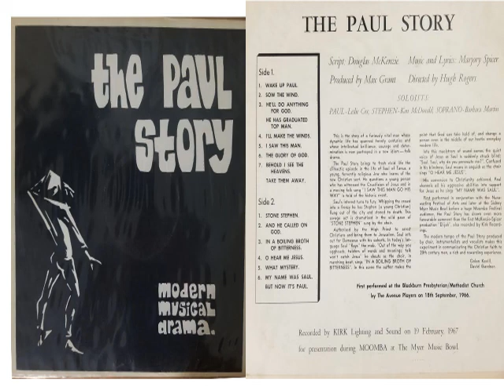The Paul Story-modern musical drama (Side 1) [Rare Vinyl 1967]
For the first time in 50 years, we present to you a rare recording of the folk drama "The Paul Story". This was digitalized from a vinyl copy recorded by the Avenue Players (Blackburn Presbyterian/Methodist Church musical group). This is the story of the apostle Paul and his conversion to Christianity.
Script: Rev. Douglas Mckenzie
Music and Lyrics: Marjory Spicer
Produced by Max Gramt
Directed by Hugh Rogers
Staring
Leslie Cox as St Paul
Ken McDonald as Stephen
Barbara Martin as Soprano
0:00 Wake up Paul
1:40 Sow the Wind
4:57 He'll do anything for God. He has graduated top man
7:30 I'll make the winds
11:30 I saw the man
16:29 The glory of God
20:49 Behold I see the heavens, take them away